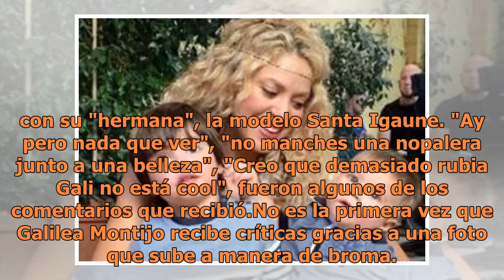Destrozan en redes a Galilea Montijo tras presentar a su "hermana gemela"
Galilea Montijo compartió una foto de su "hermana gemela" y provocó que la destrozaran en redes (FOTO TOMADA DE WEB)Galilea Montijo es una de las conductoras con más carisma de la televisión.